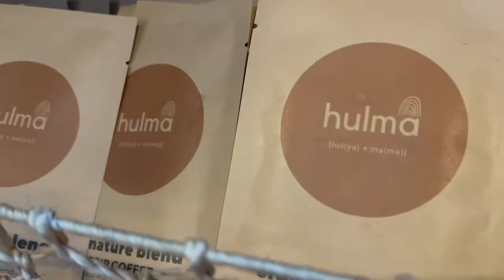HULMA Cafe with Local Handmade Products (Macrame Shop)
📍Cabanatuan, Nueva Ecija, Philippines

Supporting Local Artists here in our province.

Low/Zero Waste Store.

Coffee Shop.

Come and say Hi ! @handmade.junessejani